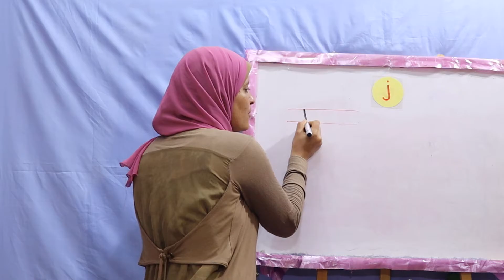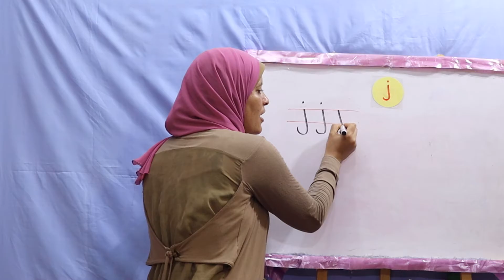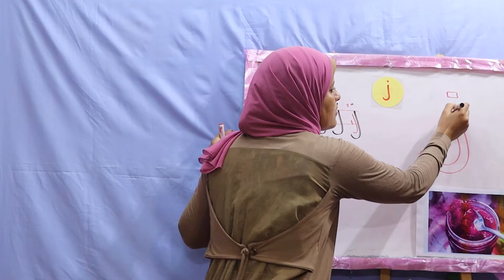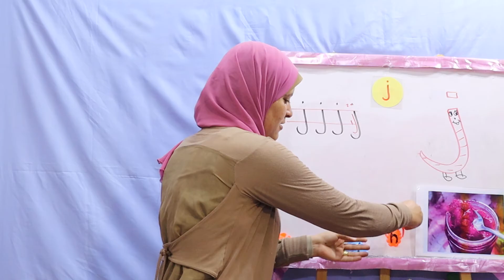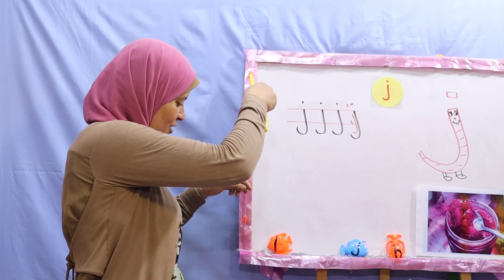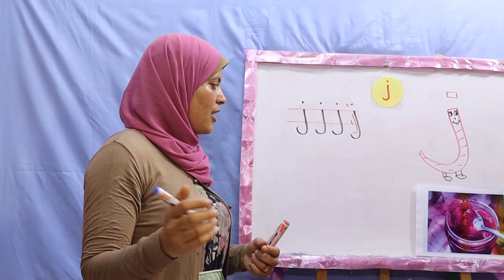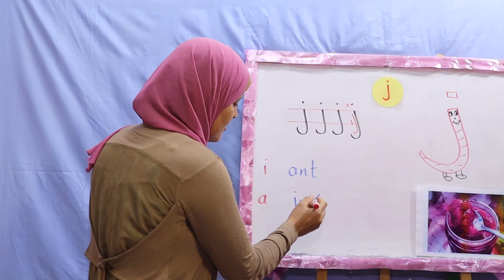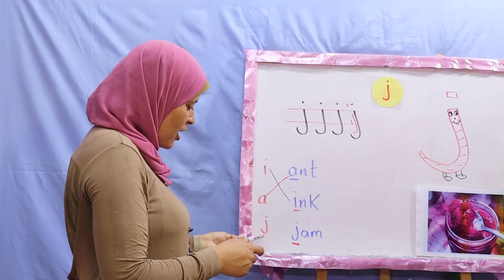شرح حرف (J - j ) للمستوى الأول لغة إنجليزية ولعبة صيد الحروف قناة طيور الجنة /أ:على جميل